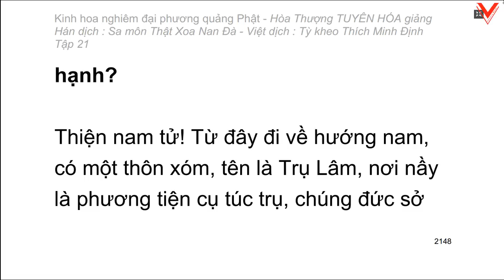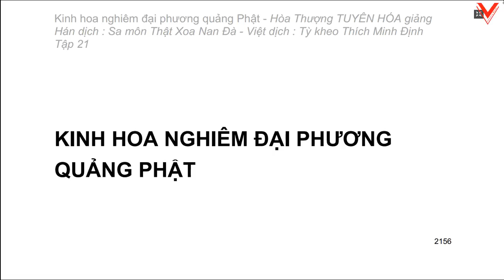Kinh hoa nghiêm - hoà thượng Tuyên Hoá giảng giải - Tập 21/25 (tiếp theo)